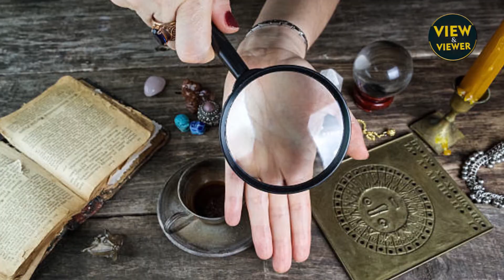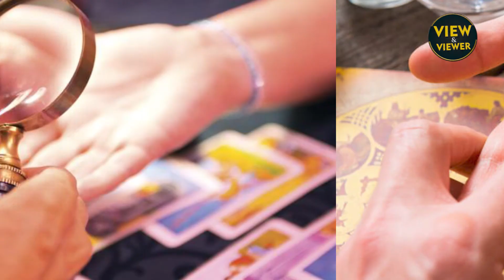Hatho ki lakeer apne Mutabik badlain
some people are Crazy about palmistry and some people don't trust on palmistry.
Indonesia people consult with palmist and change their hands line.